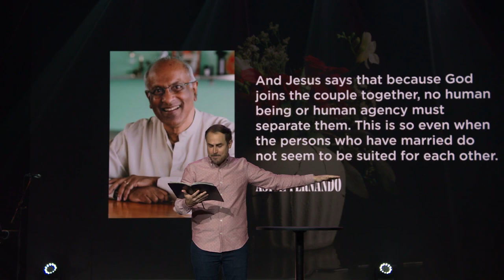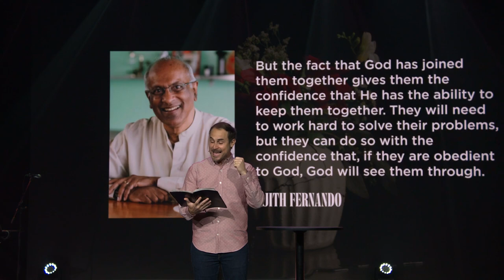For God's Sake, Fight! Part 3: Fighting to Rebuild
Is there someone you’re holding a grudge over right now? Is that person your spouse? When we feel hurt and wronged, the people we’re closest to can be the hardest to forgive. How can spouses heal the pain and rebuild their marriage? Join us as we learn how to strengthen our marriages and forgive each other in the finale of For God’s Sake, Fight!

If this is your first time or you'd like to get connected, please and fill out a connection card. We would love to help you get connected.